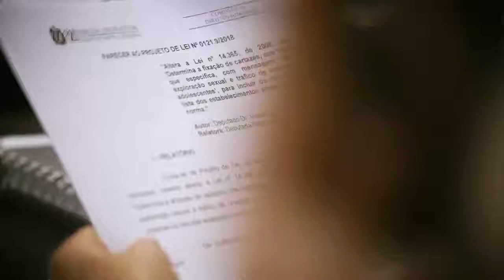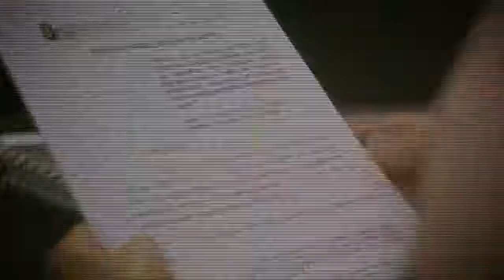Comissão de Constituição e Justiça - 09/03/21